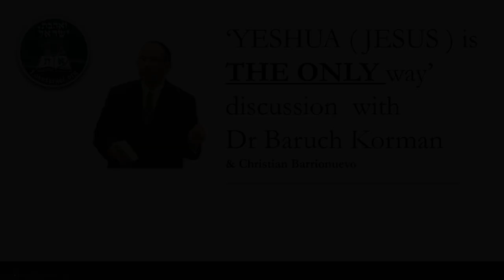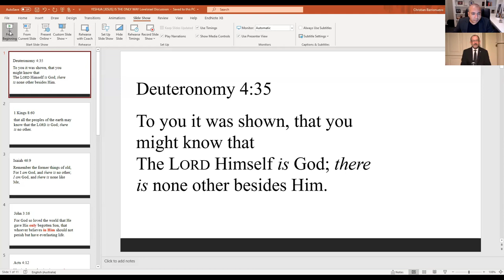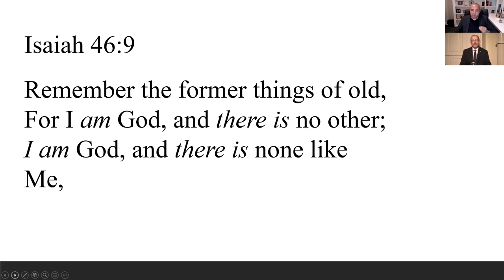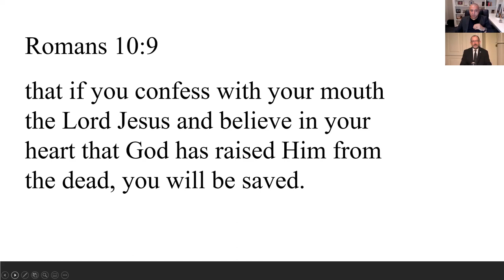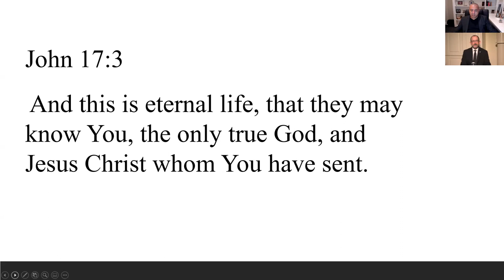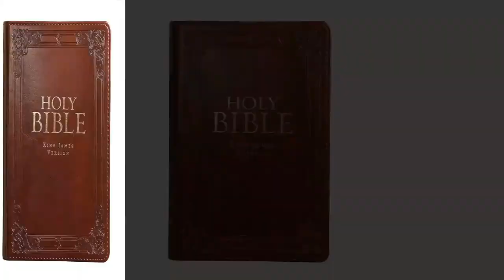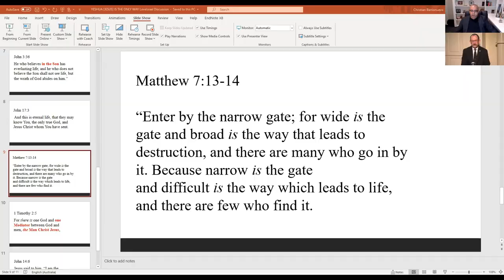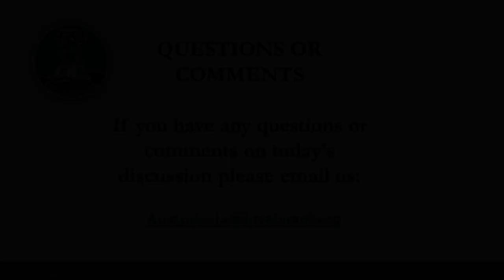YESHUA JESUS IS THE ONLY WAY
Join us for this discussion when we look at the Bible and how it clearly states that Yeshua/Jesus is the ONLY way to The Father and to have salvation. Be blessed